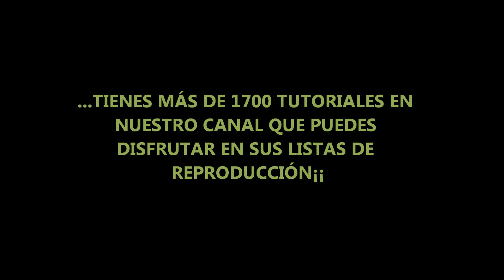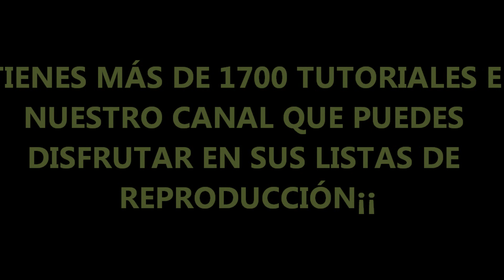COMO SACAR SONIDOS Y ARMONICOS LLAMATIVOS EN GUITARRA ...USANDO LA PALMA DE TU MANO¡¡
En "COMO SACAR SONIDOS Y ARMÓNICOS LLAMATIVOS EN GUITARRA...USANDO LA PALMA DE TU MANO¡¡",aprende a tocar armónicos en la guitarra eléctrica simplemente rozando las cuerdas!!Ya sea con distorsión o sonido limpio,combina este efecto con tus ritmos,licks y solos,con otro tipo de armónicos como los armónicos naturales,pitch harmonics (de púa),de arpa,tap-harmonics etc..,consiguiendo sonidos y efectos muy agudos,que puedes combinar con tu delay,flanger,phaser etc..para un resultado más sorprendente¡¡En este video tutorial,"COMO SACAR SONIDOS Y ARMÓNICOS LLAMATIVOS EN GUITARRA...USANDO LA PALMA DE TU MANO¡¡",,aprende como usar este tipo de armónicos en guitarra eléctrica,simplemente usando tus ligados y rozando las cuerdas con tu palma¡¡
On "HOW TO PLAY AMAZING SOUNDS AND HARMONICS...JUST USING THE PALM OF YOUR HAND", learn how to play a very special kind of harmonics,by just rubbing the strings with your palm hand,something that you can combine with your regular solos,licks and effcts such as delay,flanger,wah wah etc..¡¡